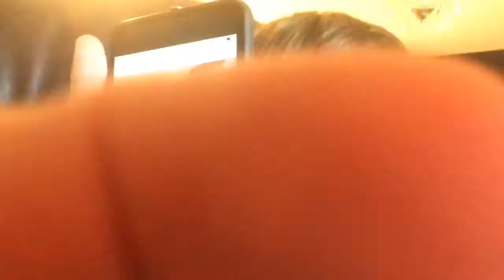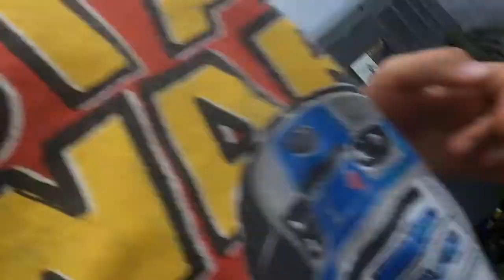Scary kid comes from phone